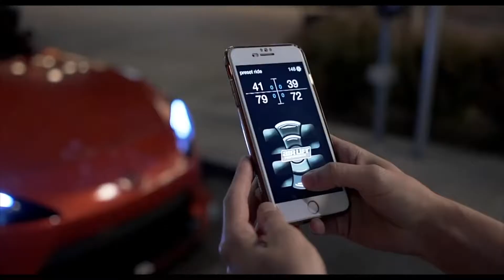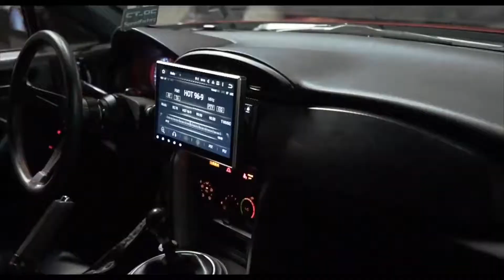Get out my head remix